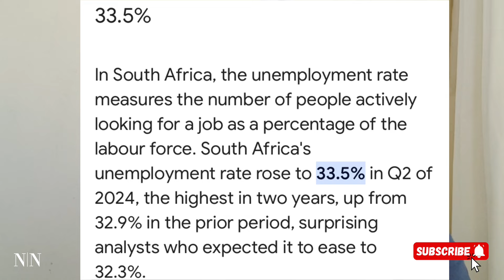King Misuzulu defends illegal Foreigners!!!